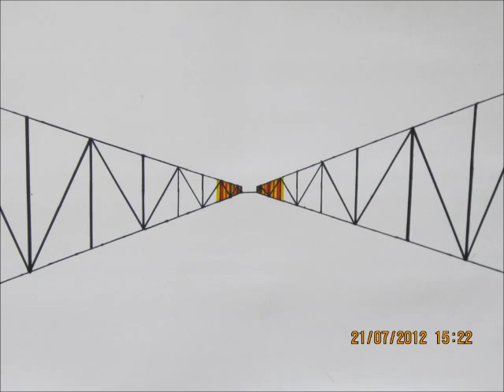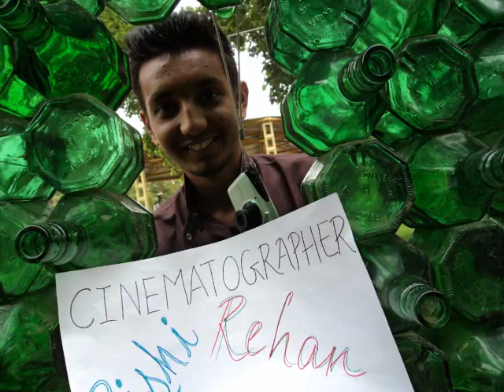ArchSCETians- BRIDGE TO ART.wmv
This Is a short Stop Motion Movie prepared by the NEW First Year Batch- 2012 of Faculty Of Architecture, SCET, as Part of their 4 Days orientation Program under the guidance of Mr. Advait Pandya and Prof Niraj Naik